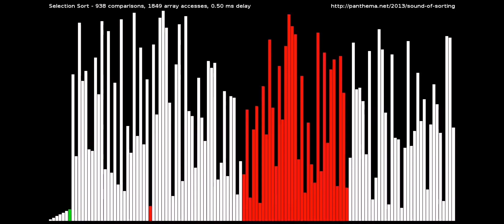Natural Disaster Survival Funny moments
so lazy to do more than that maybe part 2 come out idk